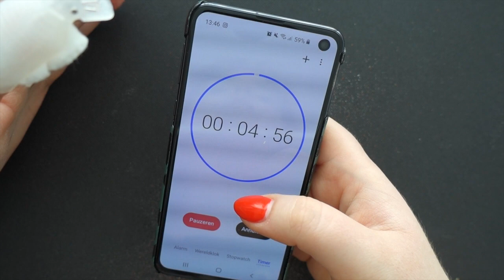GELLAK VERWIJDEREN - Uitgebreide uitleg - Gellak Nederland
In mijn eerste video op dit kanaal, leg ik je uit hoe je gellak makkelijk, pijnloos en zonder beschadigen van je natuurlijke nagels kunt verwijderen.

Wil je meer weten? Lees hier onze blog

ONZE WEBSITE

Heb je vragen? Stel hieronder in de reacties je vraag!

Liefs, Mikki!